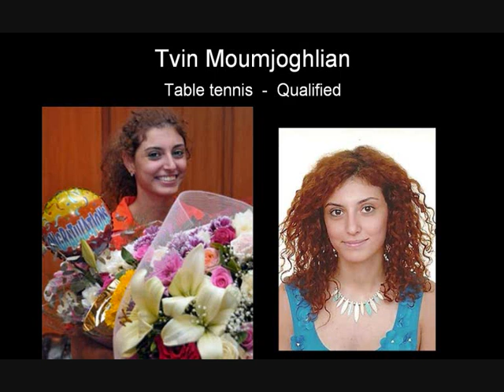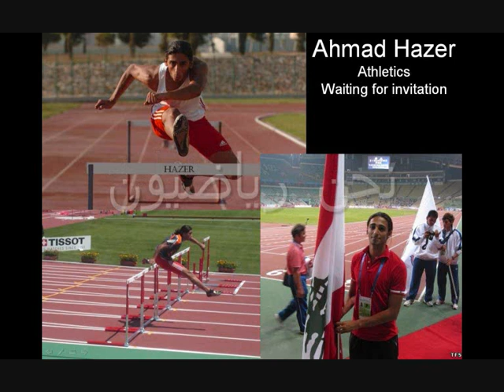Hymne Olympique Libanais - London 2012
Liste des sportifs participants aux jeux olympiques de Londres 2012 accompagnée de la bande sonore de l'hymne olympique Libanais.
Paroles de Bassam ABOU ANTOUN
Musique de Majd GHAWI
Ingénieur du son et orchestration Joseph KARAM
Studio Al SHARK